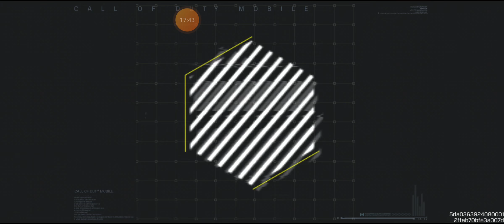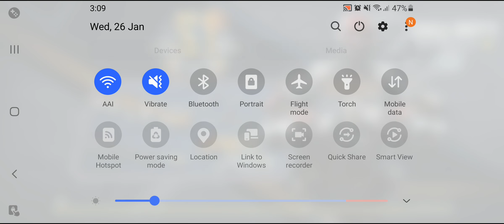(Battle Royale) Back Out Map call of Duty Gameplay Ultra Hd Graphics 11 Kills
11kills kills kills
ign-Tsws